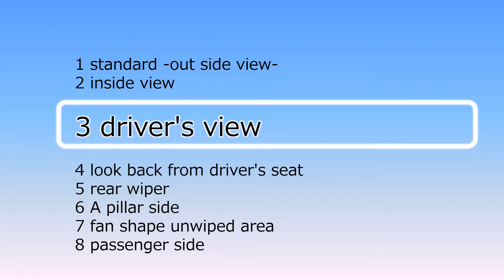Toyota Granace (H300, 2019) wipers, driver's view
拭き残し→Aピラー 5.5cm、運転席前の扇形 16.5cm、助手席前の三角形 4cm、室内からのワイパー見え有り
日本では2019年12月に発売された初代のグランエースです。日本以外の多くの地域では6世代目のハイエースとして販売されています。
商用車のワイパーは室内から丸見えである事が多いですが、グランエースはほとんどがフロントガラスの下に隠されていてスッキリした見晴らしです。アームの上端が少し見えてしまうのが惜しいです。またワイパーの作動音も静かです。商用車と言うよりは高級な乗用車みたいなワイパーです。
ハイエースのワイドボディ車と見比べましょう。車幅はハイエースのワイドボディ車が1,880mm、グランエースは1,970mmです。
拭き残しの形で大きく異なるのは「助手席前の三角形の拭き残し」です。ハイエースのワイドボディ車は大きな三角形ですが、グランエースは細い三角形です。大きさも小さい。ここも乗用車の拭き残しに似ています。

1) Unwiped area at A Pillar side; 5.5cm
2) Fan-shaped unwiped area in front of the driver seat; 16.5cm
3) Triangle unwiped area in front of the passenger seat; 4cm
4) Visibility of the wipers from inside when not in use; visible

This is the 1st gen. Granace, which released in December 2019 in Japan. It is sold as the 6th gen. Hiace in many areas other than Japan.
The wipers of commercial vehicles are often visible from the inside. The Granace is mostly hidden under the front windshield for a clear view. It is regrettable that the upper end of the wiper arm can be seen a little. The operation noise of the wipers is also quiet. There are wipers that looks more like a luxury passenger car than a commercial vehicle.
Let's compare the H200 Hiace wide body model and H300 Hiace. The vehicle width is 1,880mm for H200 Hiace, and 1,970mm for H300 Hiace.
The most different shape of unwiped area is "Triangle unwiped area in front of the passenger seat". H200 Hiace is a large triangle, while H300 Hiace is a thin triangle. It is also small. It looks like a passenger car.

グランエースとハイエースのワイドボディ車を見比べる | compare the H200 Hiace and H300 Hiace